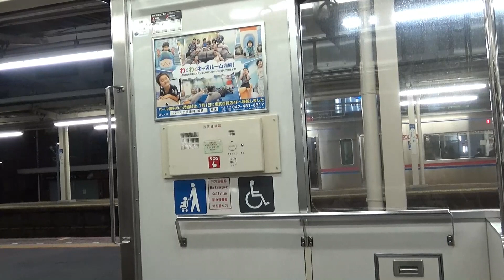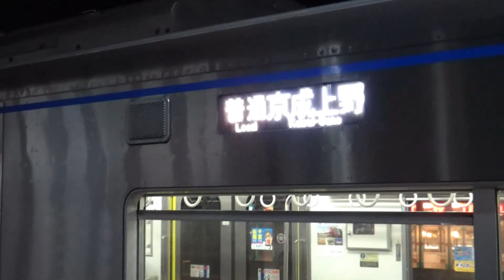京成3000形 京成本線 走行音 京成小岩～京成高砂